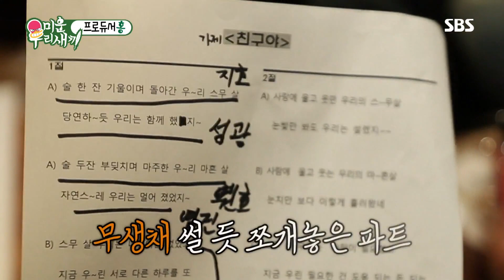허경환, 음 못 맞추는 메인보컬의 분량 욕심(?) @미운 우리 새끼 159회 20191006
미운 우리 새끼 159회 20191006 SBS

허경환은 마흔파이브의 보컬임에도 음을 잘 못 맞춰 홍진영의 걱정을 산다. 그럼에도 불구하고 메인보컬이라 다른 멤버들에 비해 압도적인 분량을 가지고 있어 홍진영을 당황시킨다.